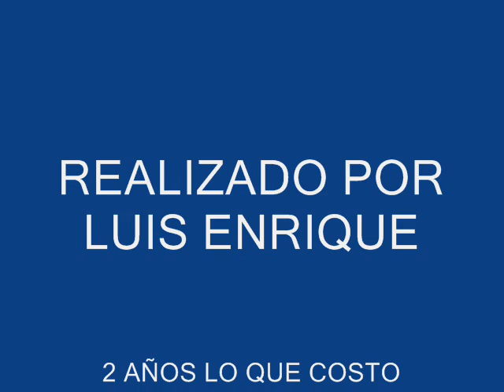superbee1973 mexicano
valiant super bee motor v8 restaurado y mejorado...